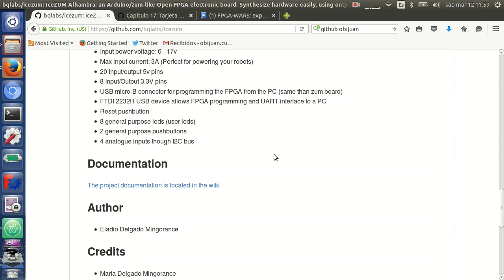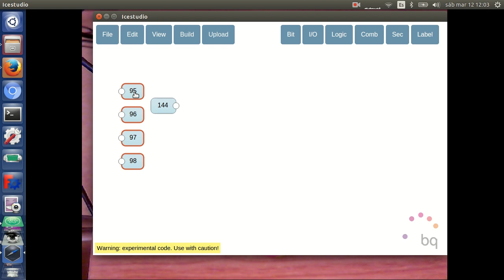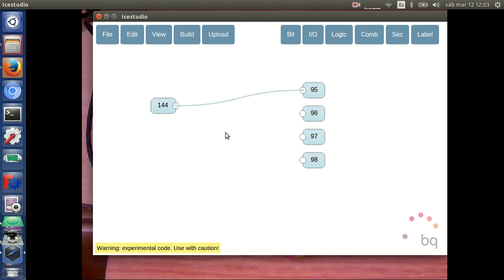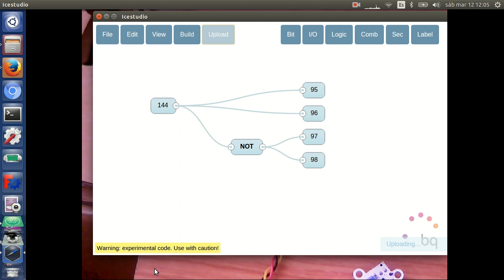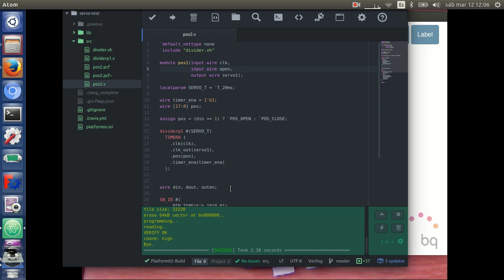Videoblog 17: Tarjeta IceZUM Alhambra. FPGA para todos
El nuevo prototipo de la placa con FPGA: icezum alhambra que estamos probando en el bqlabs. FPGAs para makers